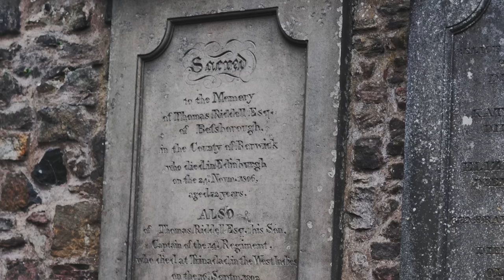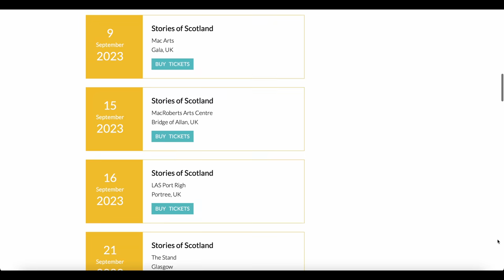Harry Potter and the Kingdom of Scotland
What have Harry Potter and Scotland got in common? Scottish history tour guide, Bruce Fummey gains inspiration from The Declaration of Arbroath and the young wizard born in Edinburgh to look into the soul of Scotland